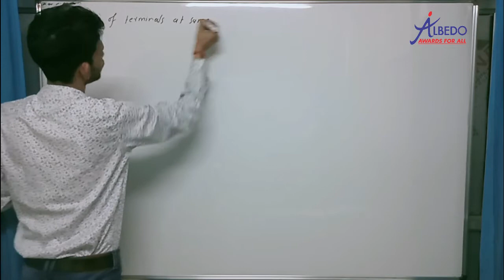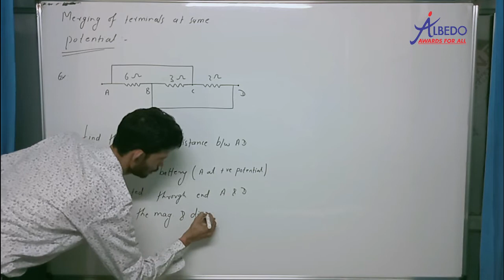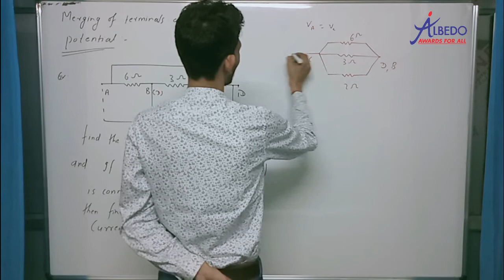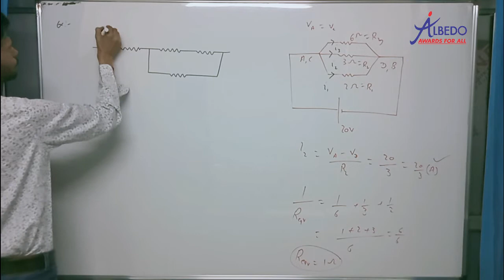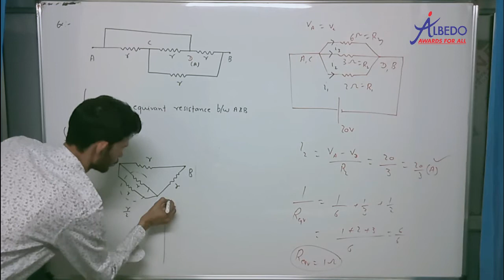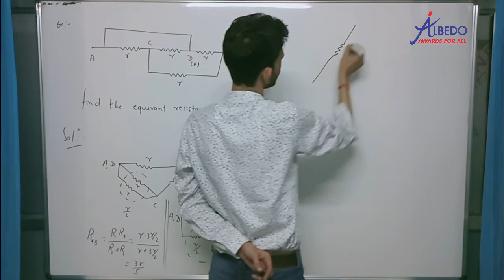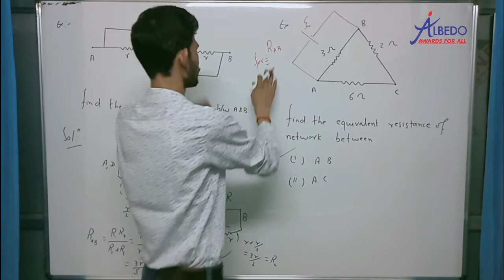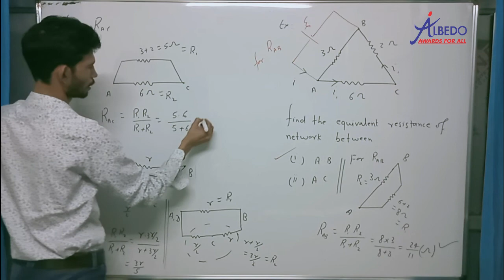Current Electricity | Part-13 | Merging of terminals at same potential | Physics | Class-12 | Albedo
6. Facebook